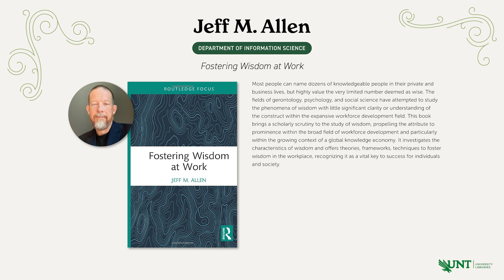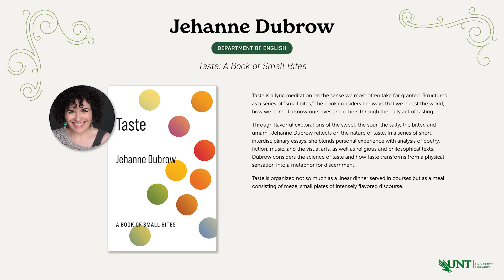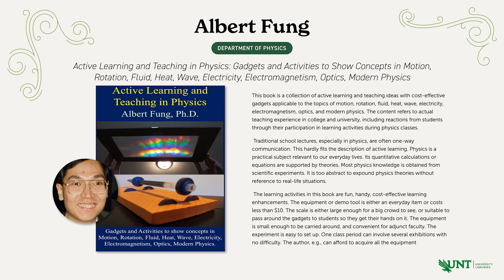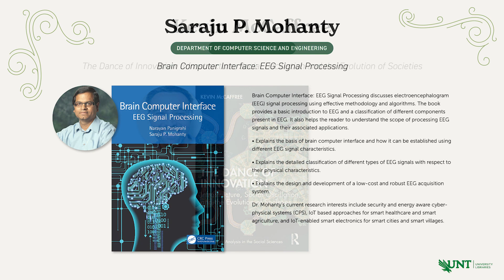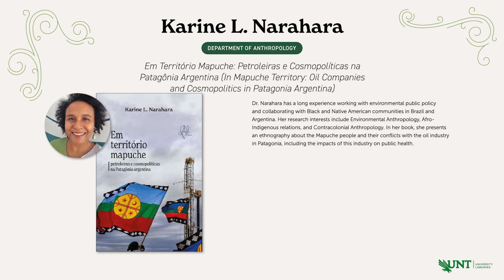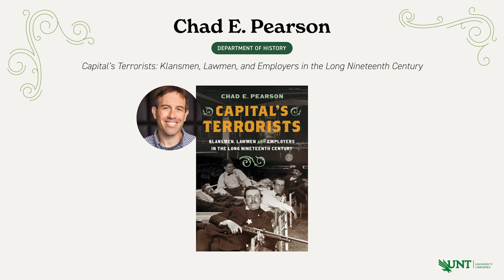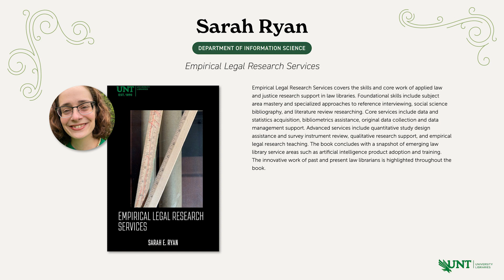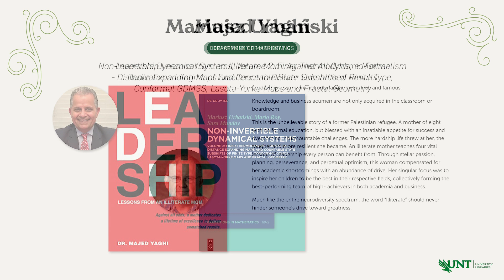2023 Salute to Faculty Book Authors